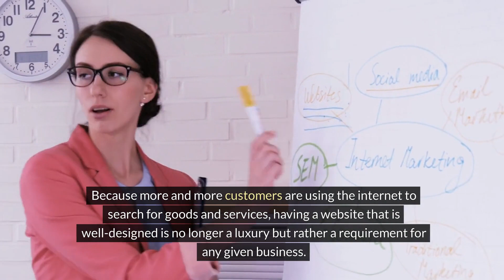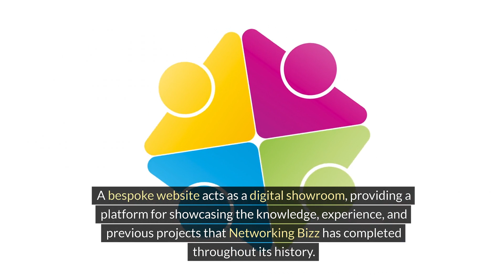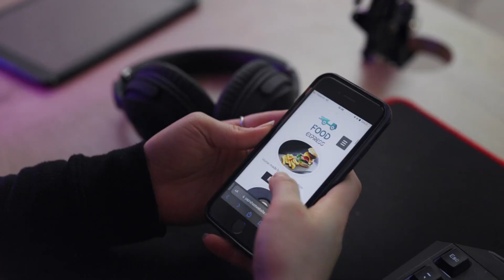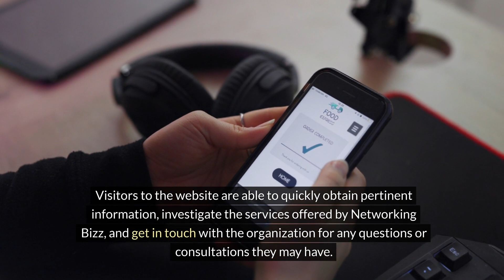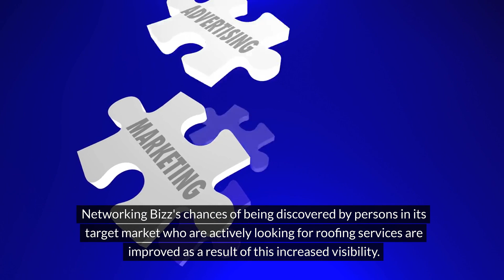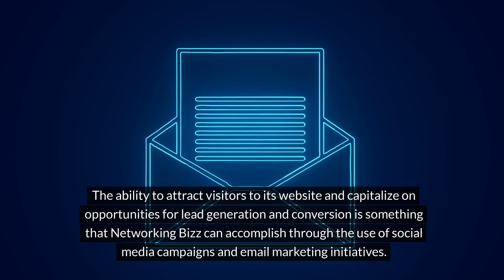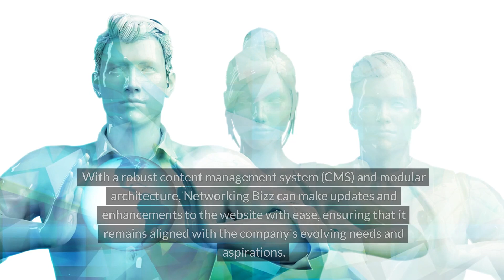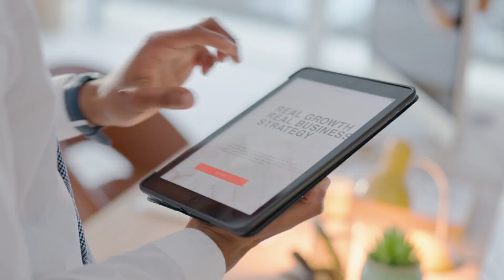Why Should Your Roofing Company Invest In A Custom Website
In this episode, we'll delve into the compelling reasons why your roofing company should prioritize investing in a custom website to thrive in today's competitive landscape.

Join us as we uncover the transformative benefits and strategic advantages that a custom website can bring to your roofing business.

Discover how a custom website serves as a powerful marketing tool, allowing you to showcase your roofing services, expertise, and portfolio of projects to potential clients in a visually compelling and engaging manner.

Learn how a custom website enables you to establish a strong and memorable online presence, differentiate your roofing company from competitors, and build trust and credibility with prospective customers.

Explore the significance of personalized branding, intuitive navigation, and user-friendly interfaces in creating a seamless and enjoyable browsing experience for visitors, ultimately driving higher engagement and conversion rates.

Discover how a custom website can enhance your roofing company's visibility and accessibility, reaching a wider audience of potential clients and generating more leads and inquiries for your business.

Whether you're a roofing contractor, roofing company, or roofing consultant, this episode offers valuable insights and compelling reasons to justify investing in a custom website for your roofing business.

Don't miss out on the opportunity to unlock the full potential of your roofing company with a custom website. Let's elevate your roofing business to new heights of success with a custom website!